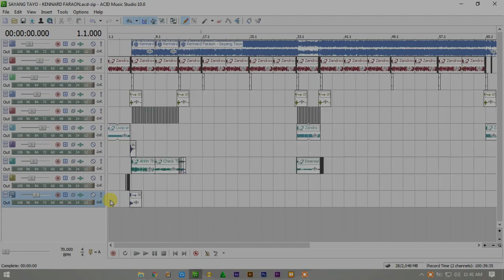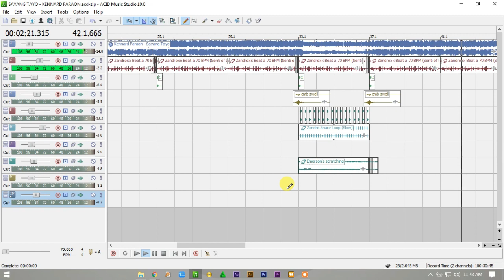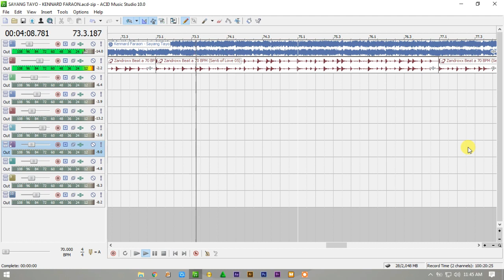Sayang Tayo - Kennard Faraon (DJ Kier Remix)